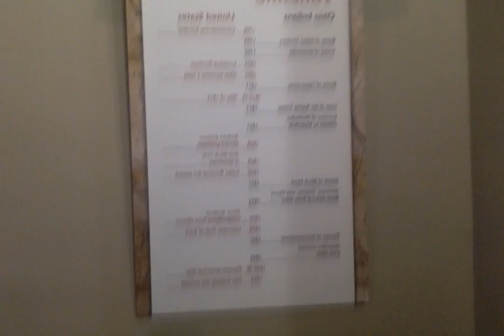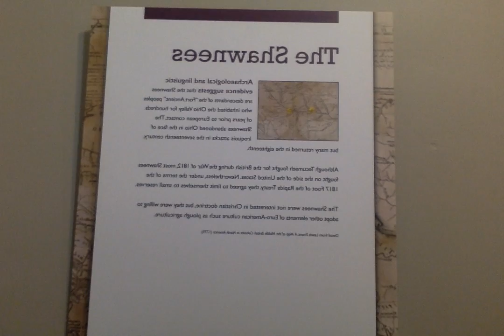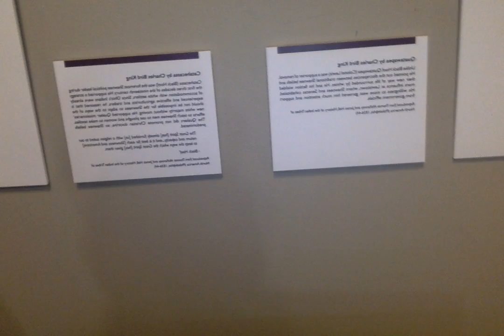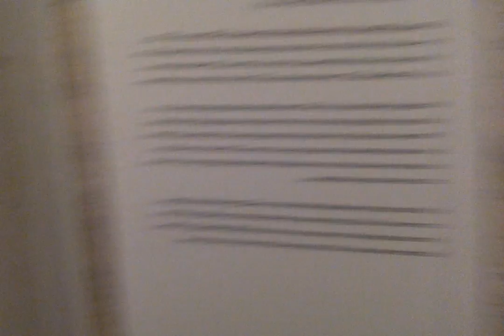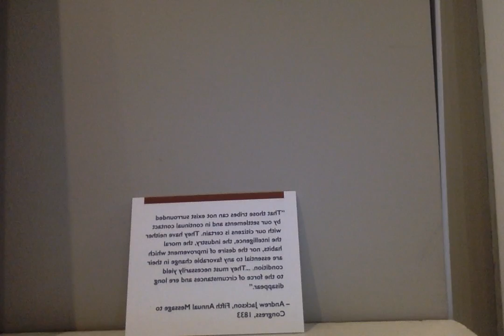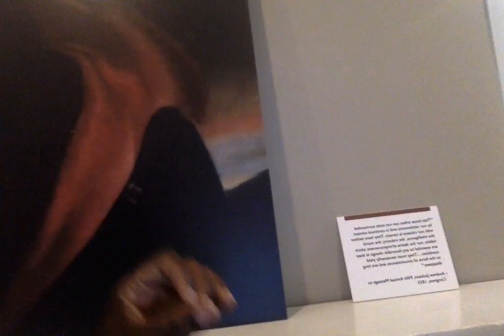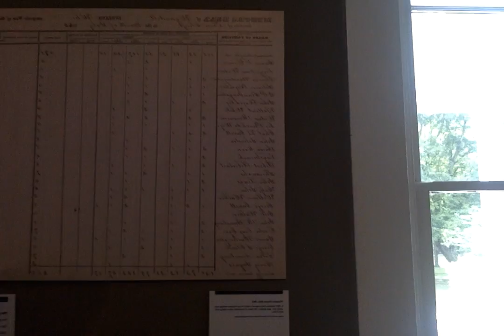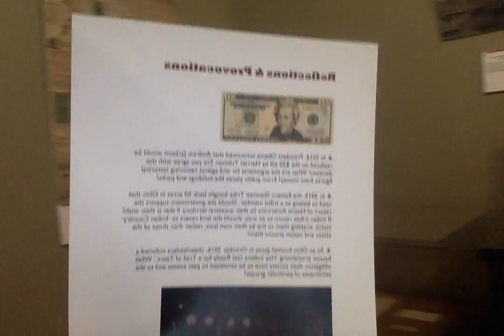Dr. Alim & Khadirah El-Bey: Heritage Reserve INDIAN REMOVAL